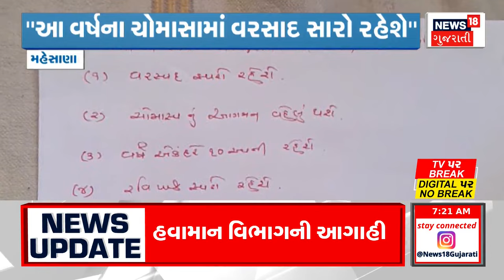Political News : ઉમેદવારો મતદારોને રિઝવવા ગામડામાં પહોંચ્યા | Gujarati Samachar | News18 Gujarati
Candidates changed their campaign gear before the election. Candidates reached the villages to woo the voters.

ચૂંટણી પહેલા ઉમેદવારોએ પ્રચાર ગિયર બદલ્યા.ઉમેદવારોનો મતદારોને રિઝવવા ગામડામાં પ્રચાર માટે પહોંચ્યા. n18oc_politics